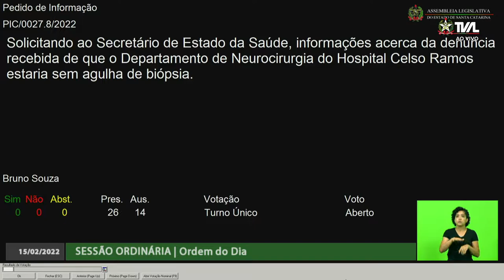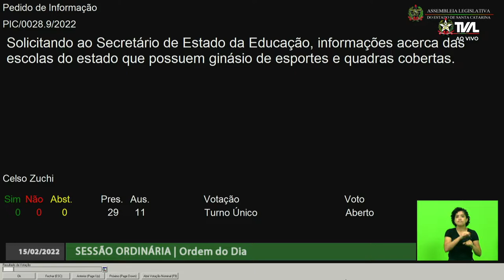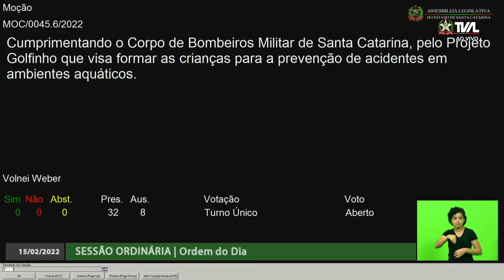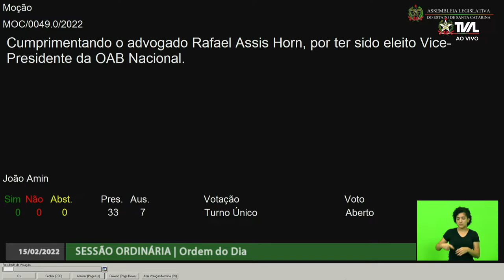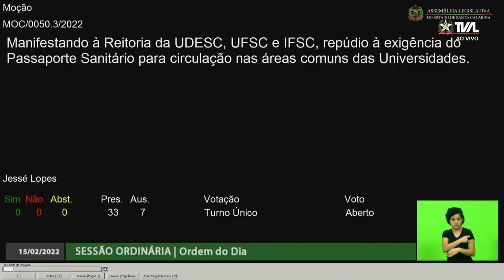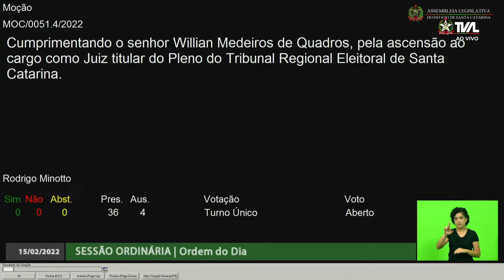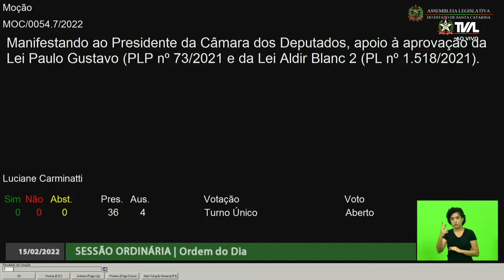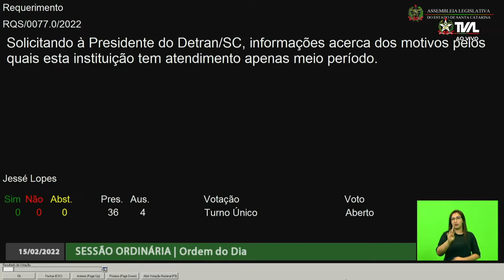Sessão Ordinária - parte 2 - 15/02/22